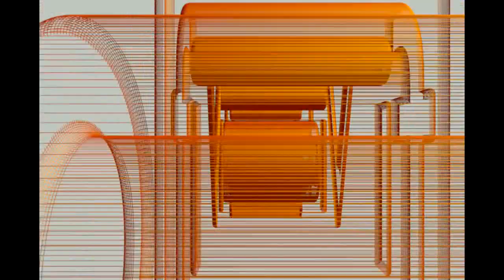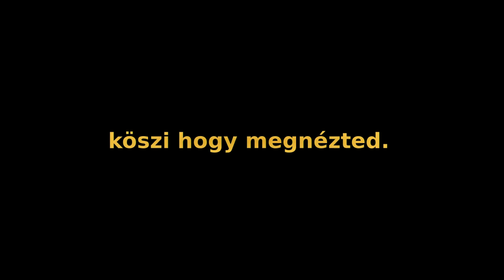Ubuntu vs Windows - Distance